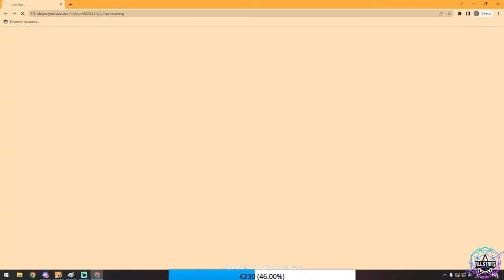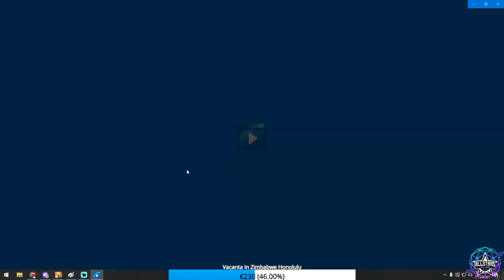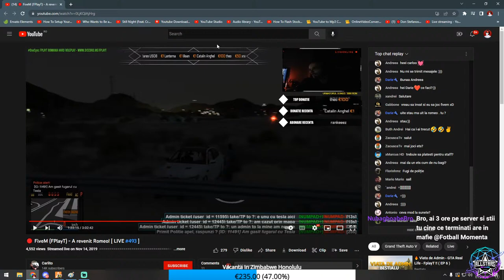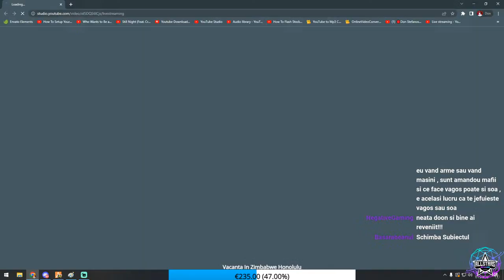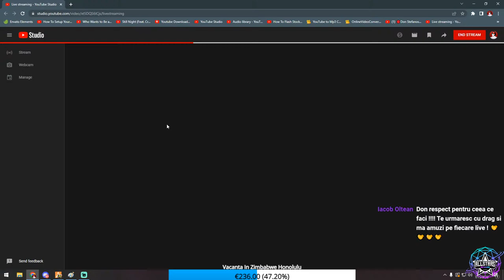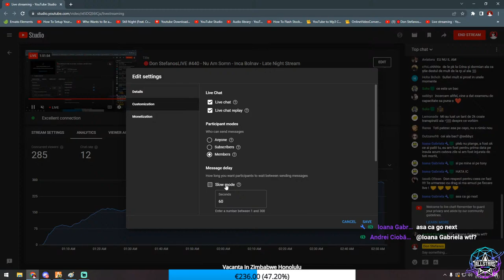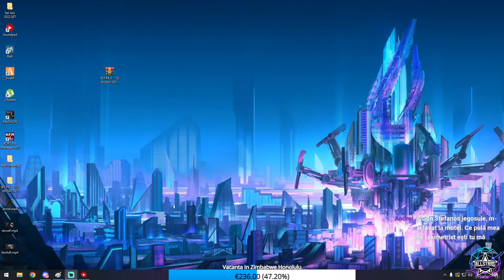🔴Don StefanosLIVE #440 - Nu Am Somn - Inca Bolnav - Late Night Stream